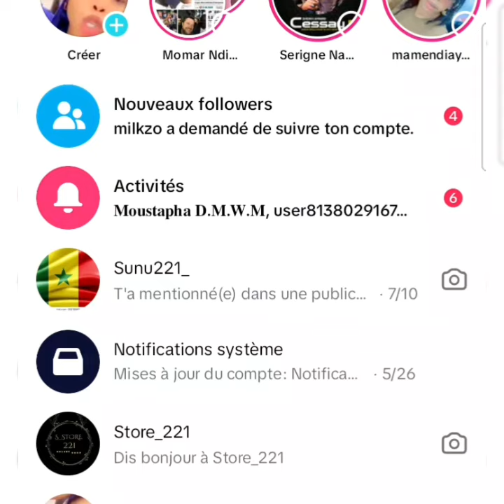En live mame ndiaye solde des robes et sacs à 10.000f